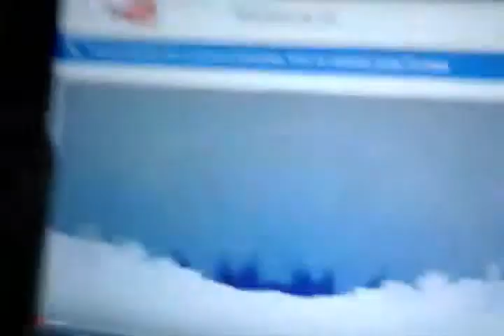YTP Baby Sun Teletubbies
Jade Bice